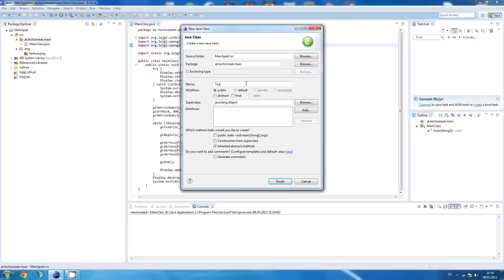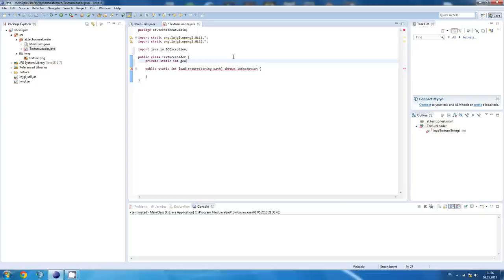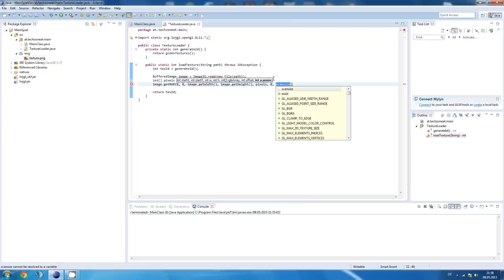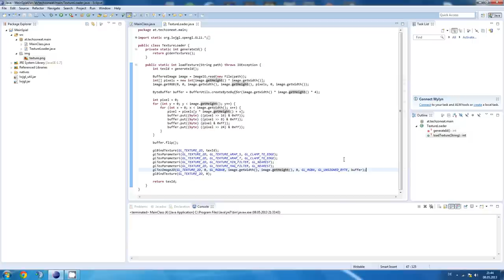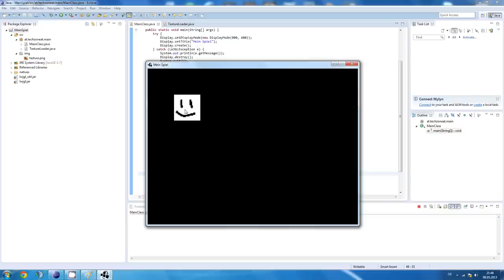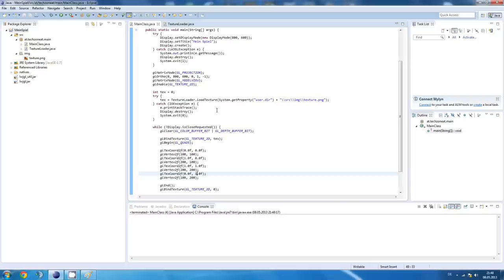[#04] LWJGL Tutorial - Texture laden und anzeigen [German|HD]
Heute lernen wir wie man Texturen lädt und auf normalen Quads ausgibt.
IDE: Eclipse
JRE: Sun Java 1.7
LWJGL 2.9.0